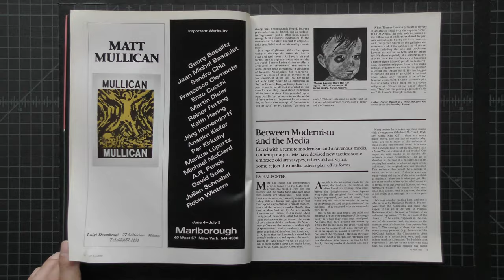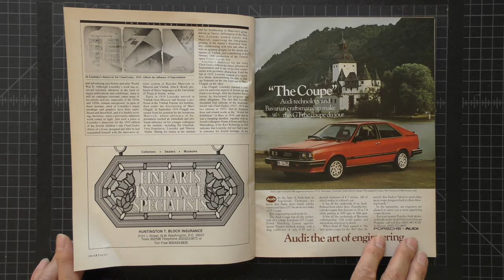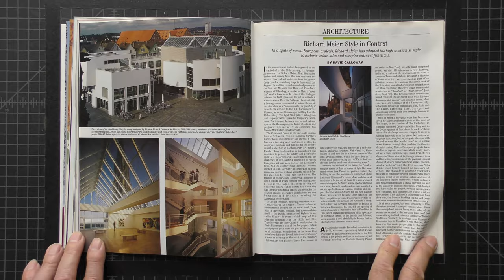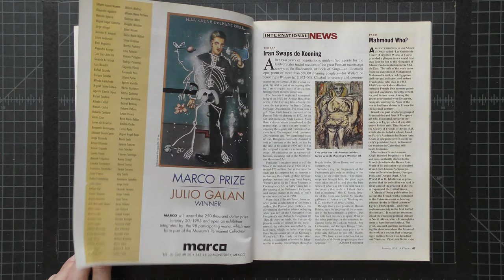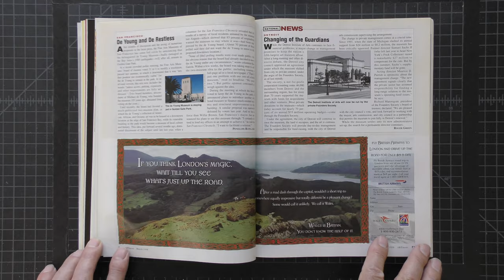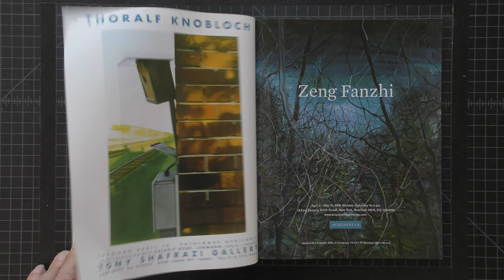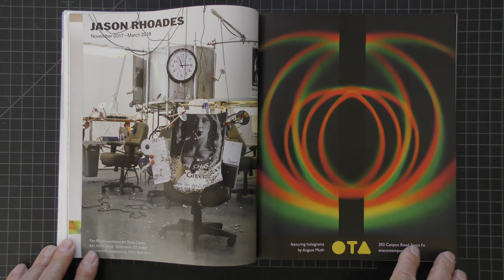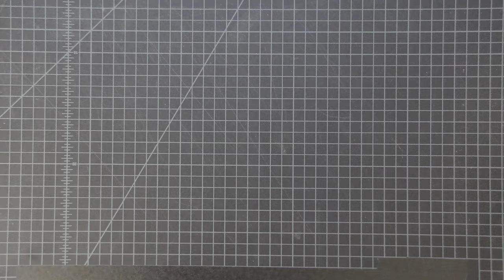GREGORY PERKEL: SAVONAROLA SUITE / Investigation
Black & White Project Space and Perkeland* present the Savonarola Suite by Gregory Perkel - an ambitious, polyphonic conversation between film, sculpture, sound and photography. Savonarola Suite offers the possibility for viewers to interpret the history of the art market from multiple perspectives.

As part of his preparatory research for the Savonarola Suite, Perkel produced Investigation — a visual archive retracing and revealing four decades of the art market phenomenon of nonstop exhibitions, art fairs, biennials, etc. through monthly print issues of Art in America and Art News (700 volumes) —from 1977 when the artist first arrived to New York City from Moscow, until 2017 when the Internet had already reshaped every aspect of our lives. The Savonarola Suite documents the destruction of those print magazines by fire to mark the end of an era and clear the stage for a new cultural ecosystem to be supported by multiple forms of visual content. Is digital media as a dynamic apparatus more welcoming to the art market participants because visualizations motivate people to act?

PROLOGUE
In the middle of the 19th century, changing socio-economic conditions ended the millennium long servitude of artists to two powerful institutions: Clergy and Monarchy. In the new esthetic environment, artists were freer to reflect the realities of the societies in which they lived and to expand the boundaries of their art. In France, it was the Barbizon school that emerged, a movement that later evolved into Impressionism. In Russia, it was The Society for Traveling Exhibitions that became known as The Wanderers. New revolutionary ideas continued to percolate giving rise to Cubism, Abstract Art, Expressionism, Suprematism, Constructivism, etc. The new creative movements rose from passion and need for discovery; they were actively supported by a new class of the forward-thinking economic elite responding to the complexities and demands of the times they lived in.

By the mid-20th century American art collectors with their natural inclination toward the market economy had shifted their activities from shaping the cultural values to supporting Art as a Market commodity and subject to market forces of supply and demand. Simultaneously, the art world’s move to fragmentation of styles, manners and methods, made it more difficult to evaluate the quality of the new commodity but offered the ideal framework to shape a new organism — Art Market.

To establish value of abundant supply of its new commodity, Art Market had to create demand by attracting protagonists of the art world: artists, collectors, art lovers to brand names: brand artists, brand galleries and brand collectors as well as invent new forms of solidarity among the like-minded participants.

Art market ecosystem called for an artist to be represented by a blue chip (brand) gallery, his art to be collected by the 200 top (brand) collectors and auctioned at the highest price to be known as a top (brand) artist. And there has been no shortage of critics ready to transform the base metal of the art world—even a tin can literally full of shit--into gold. A glance at any auction catalog proves the point.

At the end of the 20th and beginning of the 21st century, Art Market emerged as a new powerful institution; a separate, self-contained system of private museums, auction houses, galleries, collectors, critics, curators, press, biennials and art fairs where even the most talented but other-minded, ingenious artists who work outside this self-contained system are often doomed to oblivion.

Stepping away from a typical syndrome of our time, the “judgment mania”, the Savonarola Suite unveils deep stratifications, ambiguities and dissonances in the Art Market recent history and clears the stage for a great dream: to build an ideal ecosystem in which artists can find a free space of action.

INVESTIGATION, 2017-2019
high definition, color, sound

Flipping through every page chronicles compelling art market events that resonate poignantly with its participants directly affected by its movements. "Investigation" provides a unique opportunity to engage audience to explore the complex, sometimes paradoxical evolution of art market and contemplate the wide-ranging effects of information prior to its destruction by fire.

ARTIST:
Gregory Perkel (b.Moscow.) lives & works in NJ, USA. Over the years Perkel has developed his own unique structural language to interrogate diverse themes often working with source material and manipulating imagery to transform it into something totally new. In this way, he inhabits existing material, bending it to his will to form an original and sometimes unexpected narrative of his own (re)construction, creating new versions of a story every time.

*Perkeland is an art production enterprise founded by Gregory Perkel.